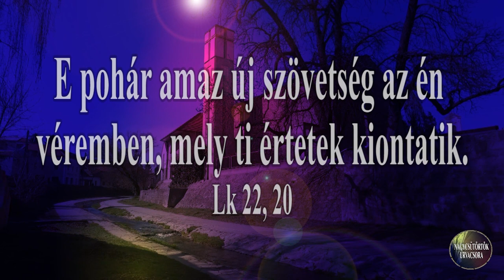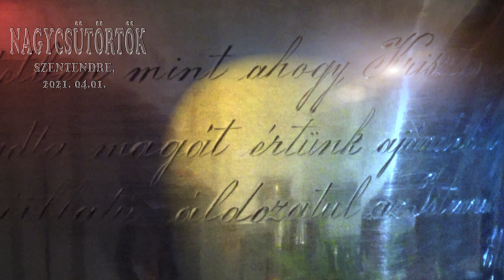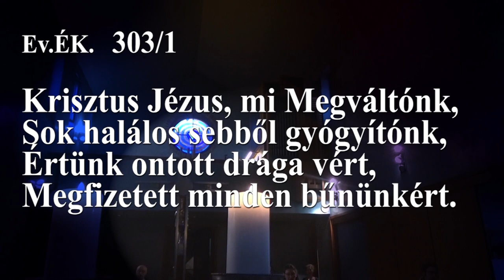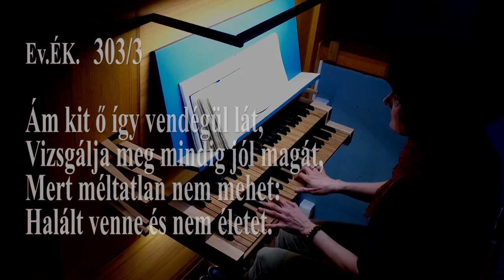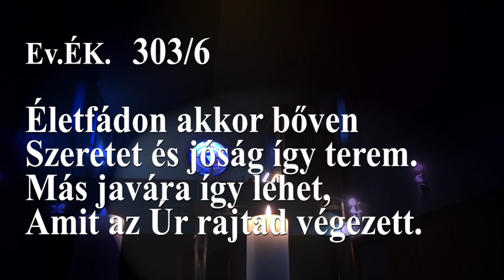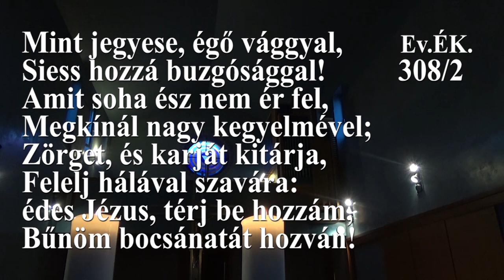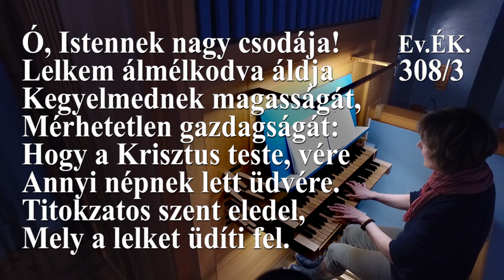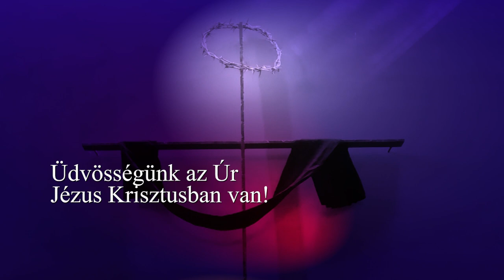NAGYCSÜTÖRTÖK A GYÓNÁS ÉS AZ ÚRVACSORA ÜNNEPE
Nagycsütörtökök
Az első Nagycsütörtök. Páskavacsorás halk atmoszférája a 12 tanítványos gyülekezetnek. Az asztalon a szokásos teríték. Keserű füvek, kovásztalan kenyér, vörös bor. A lehelyezett mécsesek imbolygó fénye megnyújtja az alulról világított arcokat. Ez nem rivalda fény, nincs dicsfény, pedig a világ legünnepélyesebb szövetségkötésének jegyei is ott vannak a sulhan aruk, שֻׁלְחָן עָרוּך a terített asztal abroszán.

A tizenkét elhívott és meghívott nem is sejti, hogy mi fog történni.
Csak mártogatnak, kortyolgatnak. Talán a virágvasárnapi pálmaágas bevonulása téma, vagy a templomtisztítás asztalborítgatását fölemlegetve kuncognak a megszeppent pénzváltók magatartásán. Páran az ismeretlen terem berendezését nézegetik.
Mámorító a bor, a fényviszonyok tompítják a kedélyeket, a megszokott vallásos szertartás bársony puhává csendesíti a múló idő lépegetését.
Bársonyon futnak perceik. Eltompulnak a félelmetes élmények. A villogó írástudói tekintetek. A gyermekéneket betiltó parancsszavak. A várfalon megcsillanó dárdahegyek.
A beletörődés időmulatása telepszik a lelkekre.